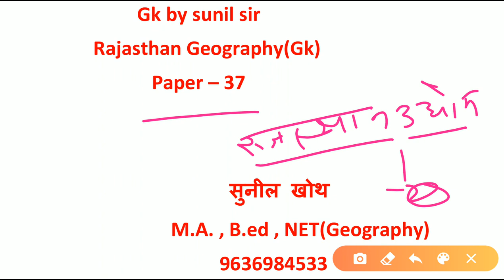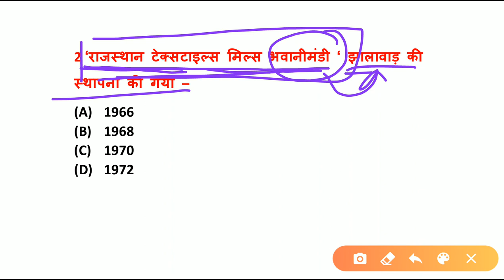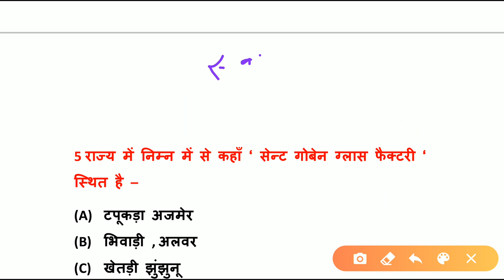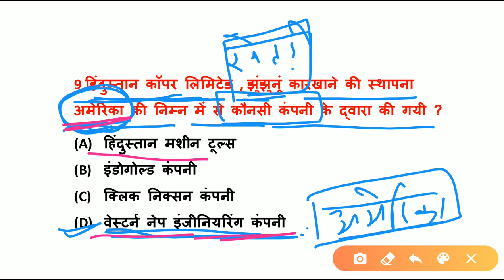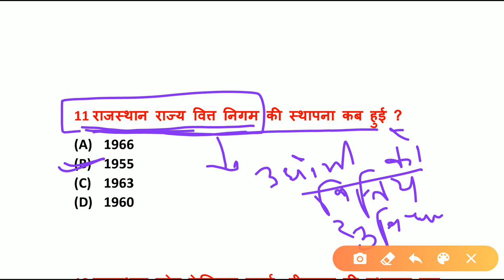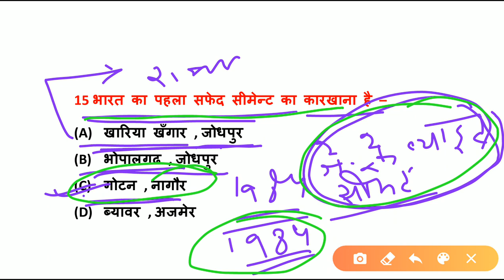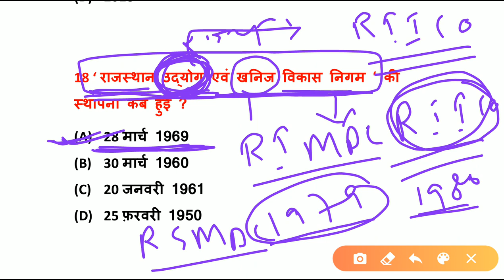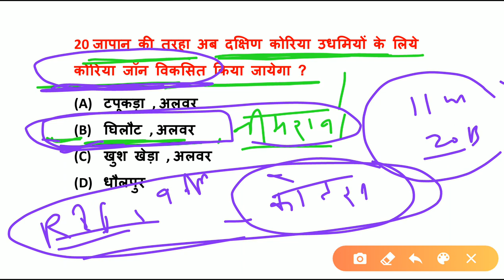p-37#राजस्थान का भूगोल#Rajasthan Geography#उद्योग प्रश्नोतरीudhyog rajasthan Gk#Gk Quiz#Gk MCQ#REET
प्रिय विद्यार्थियों :-
          🙏 स्वागत है आप सभी का आपके अपने यूट्यूब चैनल Gk by sunil sir में ।

ABOUT :-

इस चैनल के माध्यम से आप सभी को निम्र परीक्षाओं की प्रतिदिन विशेष तैयारी करवाई जाती है ।
# Patwar
# Sub Inspector
# Rajasthan Police
# Rajasthan gk
# Army GD/Tech. /TDN / SKT / NA
# 1st grade , 2nd grade Teacher
Ras pre
Raj. High court Grup - D & Ldc
# Gram sachiv (ग्रामसेवक)
Pashudhan sahayak
Railway NTPC / Grup -D
Dehli police
Defence Exam
Airforce / Navy Grup X/Y
भारतीय सेना
लैब असिस्टेंट
जेल प्रहरी
महिला सुपरवाइजर
लाइब्रेरियन
LDC
SSC GD

हमारे चैनल की खास बातें:-
1. हमारे इस यूट्यूब चैनल पर राजस्थान जी.के. एवं इंडिया जी.के. के most important question का संग्रह ।
2. हमारे इस youtube channel पर Indian Army के पेपर की तैयारी भी करवाई जाती है ।
3. हमारे चैनल पर Rsmssb द्वारा आयोजित विभिन्न परीक्षाओं के प्रश्नों का विशिष्ट सॉल्यूशन मिल जाएगा ।
4. गत परीक्षाओं में पूछे गए प्रश्नों की व्याख्यात्मक जानकारी उपलब्ध है ।
5. यहां पर राजस्थान जी.के. के महत्वपूर्ण प्रश्नों की व्याख्यात्मक जानकारी दी गई है ।
6. अगर आप जी.के. से संबंधित questions की Pdf प्राप्त करना चाहते हैं तो कांटेक्ट करें :-
7. विभिन्न सरकारी नौकरी से संबंधित विज्ञप्तियाँ एवं सूचनाओं की जानकारी प्राप्त कर सकेंगे ।

अगर आप हमारे चैनल से जुड़ते है तो आप को सभी प्रकार के नोट्स अथवा अन्य जानकारियाँ समय - समय पर मिलती रहेंगी ।

2. आर्मी के महत्वपूर्ण जी.के एवं सामान्य विज्ञान के  महत्वपूर्ण क्वेश्चन व्याख्या सहित यहाँ से देखे:-👇👇👇👇👇👇

अन्य Links:-
1.
2.
3.